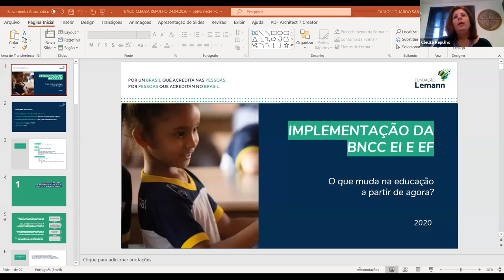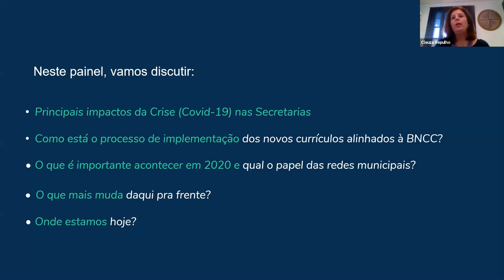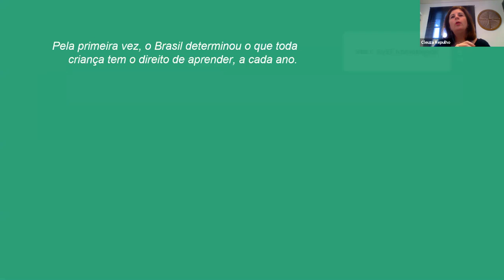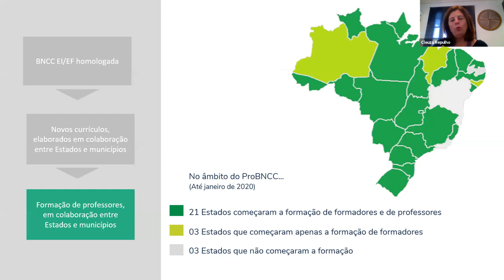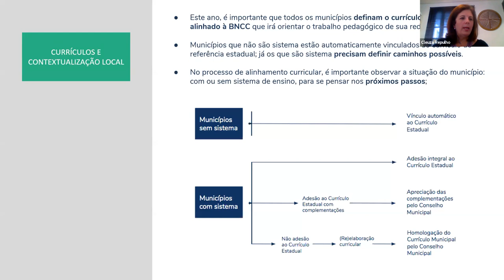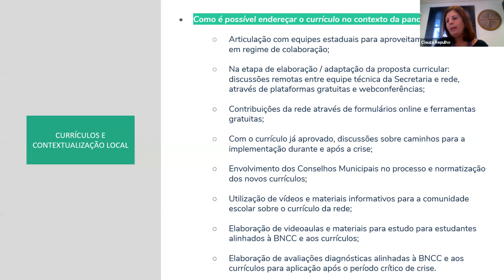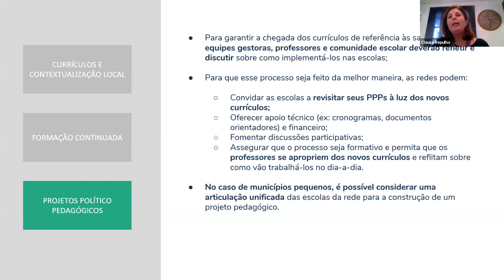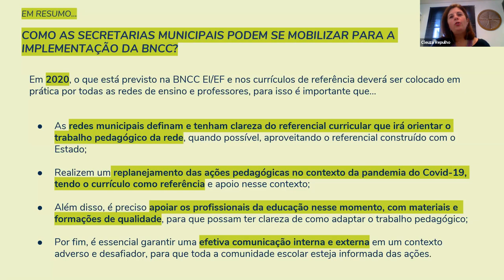Webinar EP 21: Como Orientar as Escolas na Implementação da BNCC após a Pandemia(Com Cleuza Repulho)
Cleuza Repulho fechou a semana de Webinários PVE na manhã desta sexta-feira (24). O assunto foi mais um que tira o sono de secretários e gestores em todo o país: a implantação da Base Nacional Comum Curricular. O ano de 2020 marca a data limite para colocar as diretrizes da Base em prática nas escolas públicas. Mas no meio do planejamento, tinha uma pandemia de Coronavírus no meio do caminho. Neste Webinar, Cleuza trouxe todos os materiais da Fundação Lemann que podem auxiliar secretários a reorganizar o processo da BNCC conforme as condições atuais.

Cleuza é professora, mestra em Educação pela Universidade Mackenzie, foi presidente Nacional da União Nacional dos Dirigentes Municipais da Educação por 3 vezes (2007, 2011, 2013) e secretária municipal de Educação em Santo André (SP) e São Bernardo do Campo (SP). Atualmente, Cleuza trabalha como conselheira de várias instituições e consultora da Fundação LEMANN, Instituto Natura, Instituto ARAPYAÚ, além de ser professora da Fundação Getúlio Vargas – RJ.